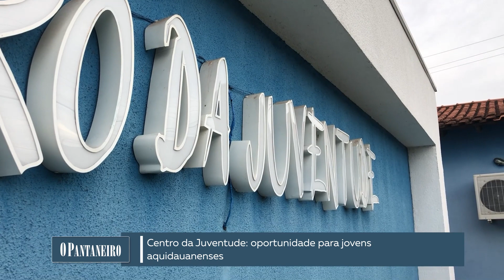Centro da Juventude oportunidade para jovens aquidauanenses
📣👥 Aquidauana trabalha de olho no valor da juventude! O Centro da Juventude é uma oportunidade para jovens aquidauanenses desenvolverem habilidades e descobrirem novas. O espaço oferece aulas de violão, futsal, vôlei e muito mais! Além disso, a Secretaria Municipal de Assistência Social promove cursos na área de informática e ajuda os jovens na busca pelo primeiro emprego. Não perca a chance de conhecer mais sobre esses projetos incríveis! Clique no link abaixo e confira a matéria completa.

Aquidauana Juventude CentrodaJuventude Oportunidade ValeUniversidade. Comente e compartilhe essa iniciativa importante para valorizar a juventude em nossa cidade! 💪🏽👊🏽